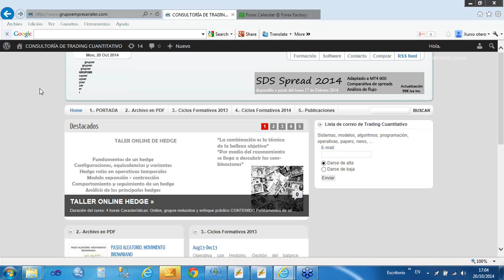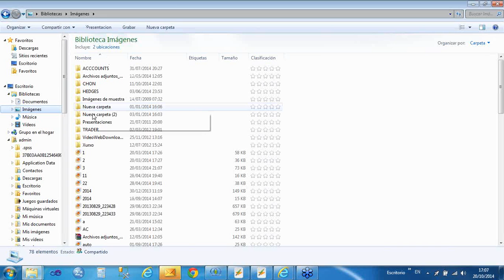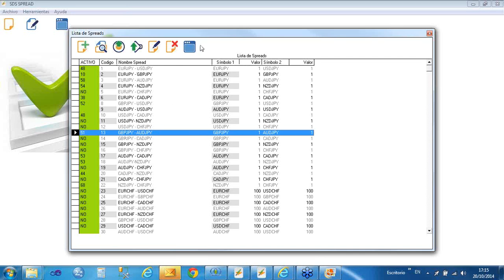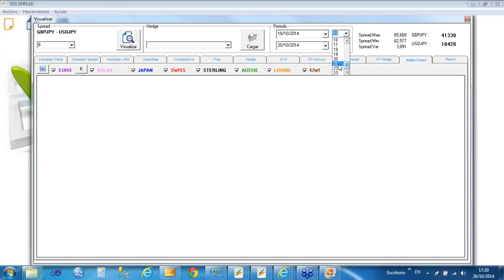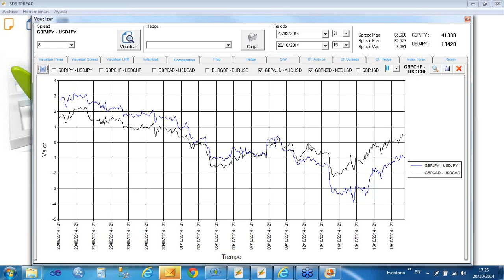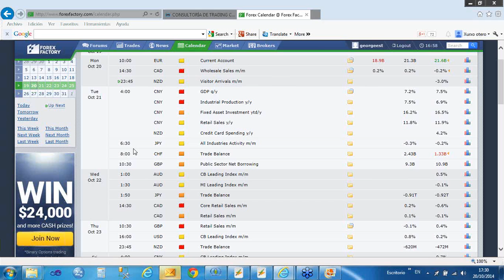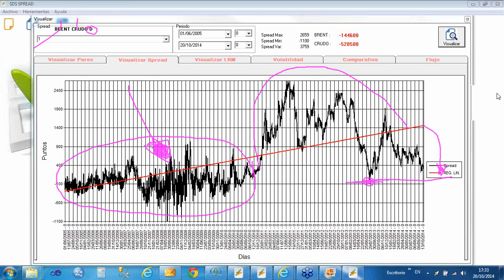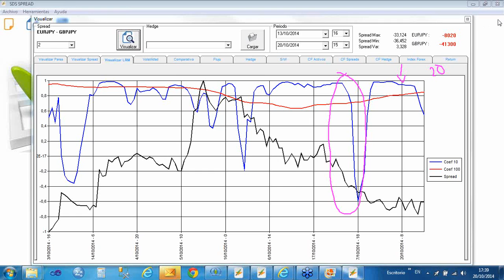Seminario: Análisis cuantitativo de mercados con spreads. Jorge Estévez. 20/10/2014